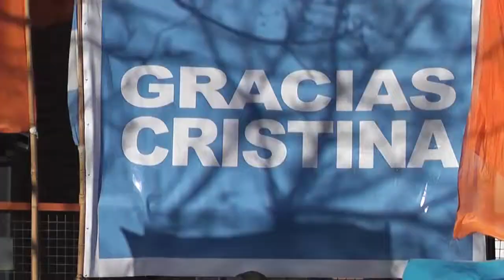INAUGURACIÓN DEL CENTRO ODONTOLÓGICO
El moderno espacio, dependiente de la Secretaría de Salud, está emplazado en la Avenida 14, entre 131 y 132.